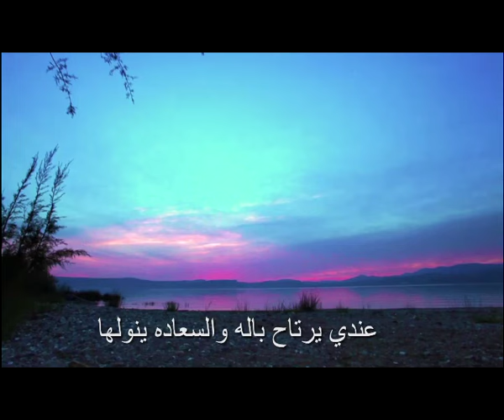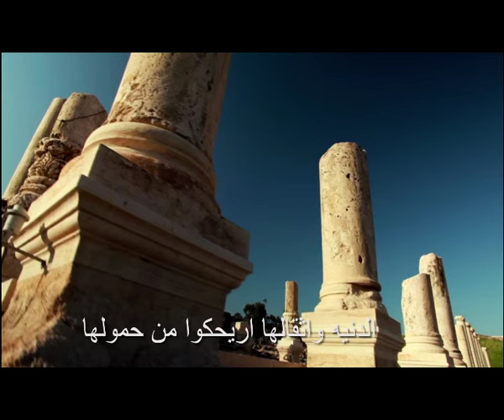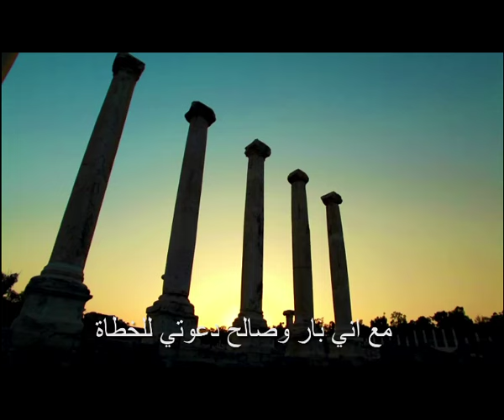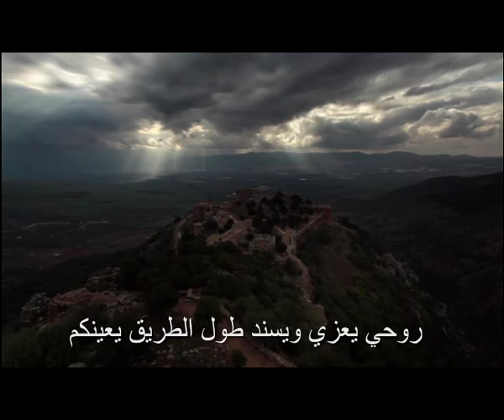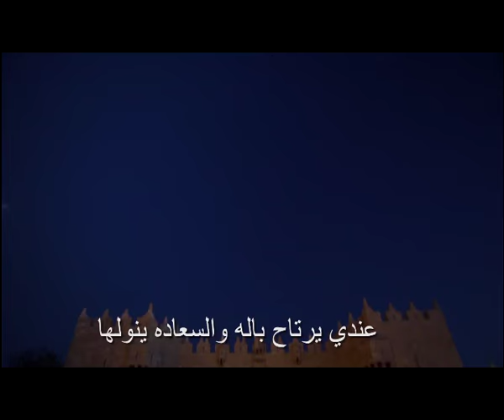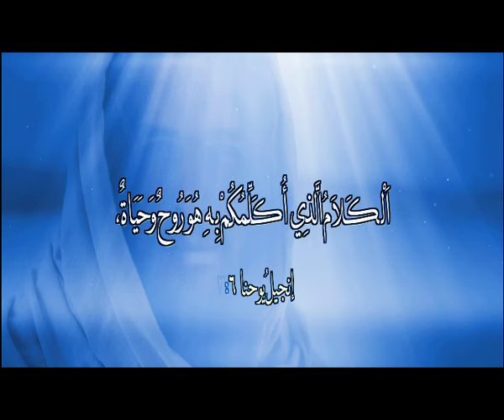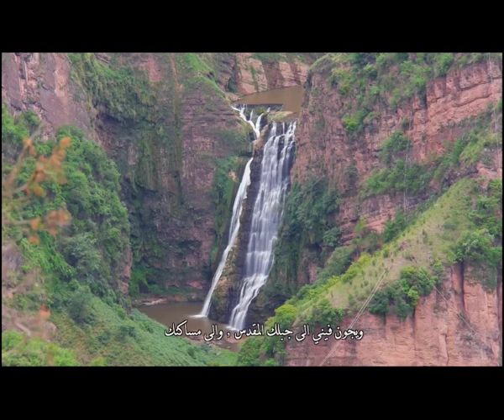المجلة السعودية | الحلقة رقم 30 | الحلال والحرام | تكفير القرآن للمسيحيين